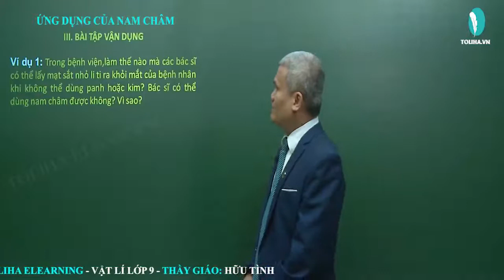Ứng dụng của nam châm - Vật Lí 9 ( ví dụ)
ỨNG DỤNG CỦA NAM CHÂM
Học trực tuyến đầy đủ bài giảng và bài luyện tập tại: